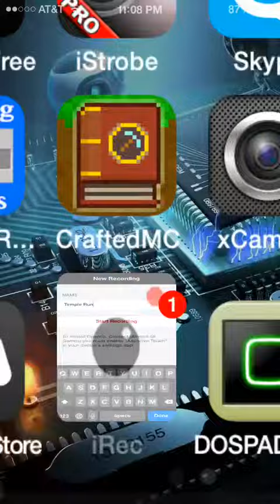Temple run 2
Im trying a new screen recorder so ya